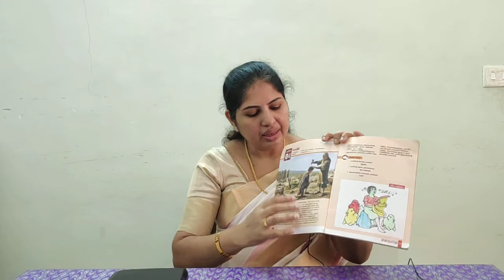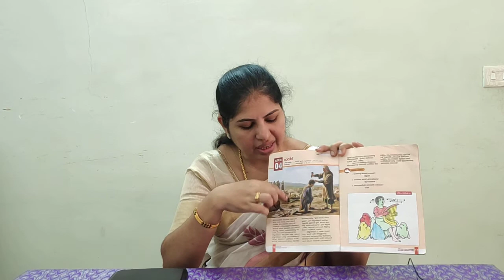CSI Kattakada Sunday School Nursery Grade Chapter 04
CSI Kattakada Nursery Grade Chapter 04
Rev C R Vincent
Rev Alexander Samuel
Sunday School Secretary :- Godwin Roy
Online Convenor :-  C V Pramod Kumar
Presented by :- Sherly Tr